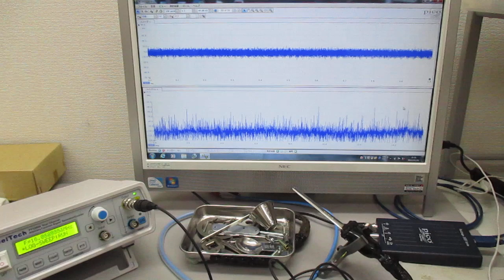空中超音波の応用（表面処理） ultrasonic-labo